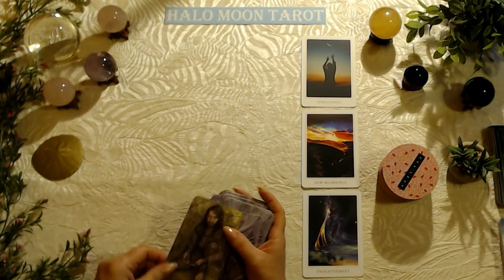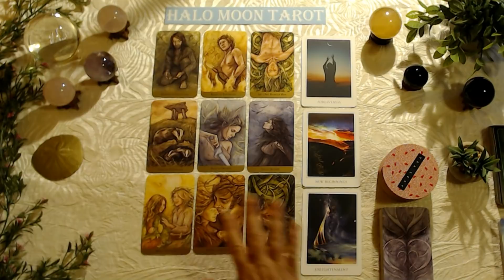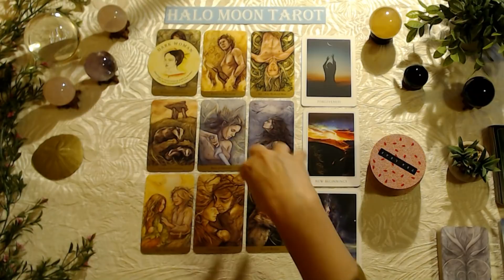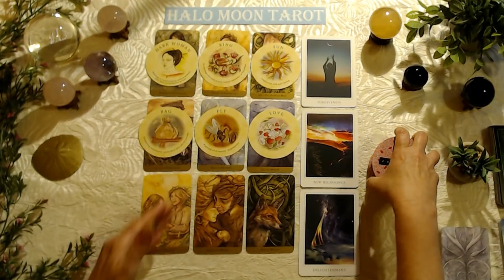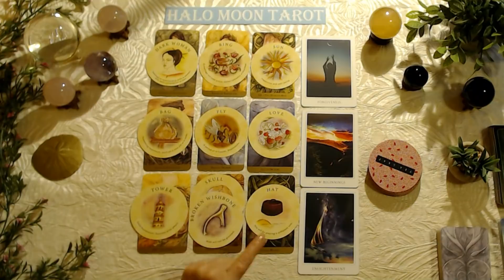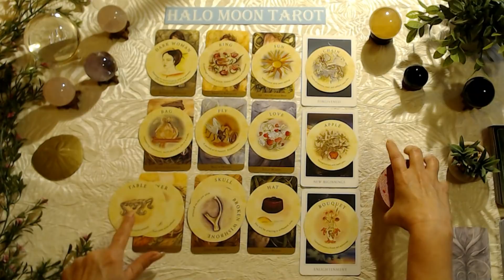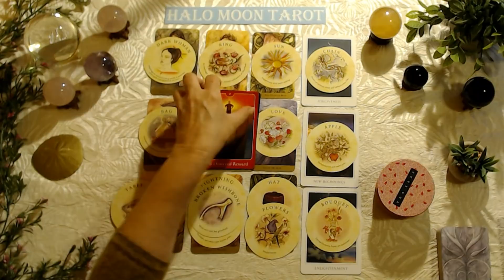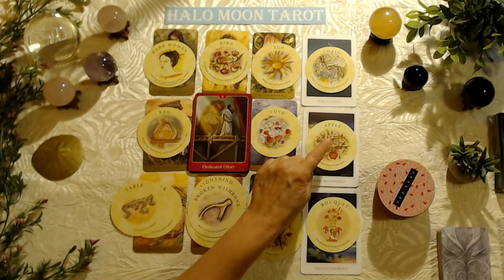LEO - CHANGING THEIR APPROACH TO THIS CONNECTION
This tarot card love reading is for the zodiac sign Leo, Sun, Moon, Rising and Venus.

TAROT OF THE HIDDEN REALM